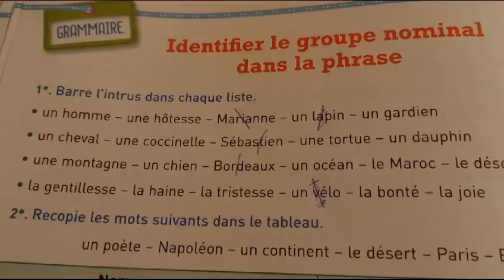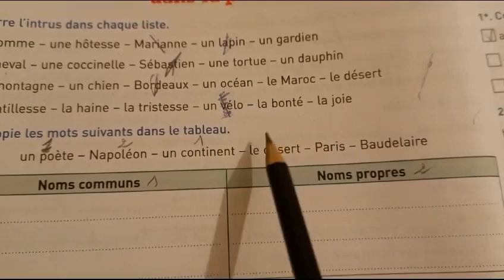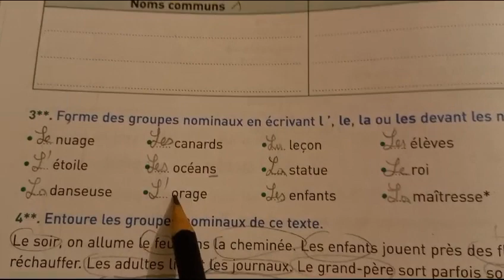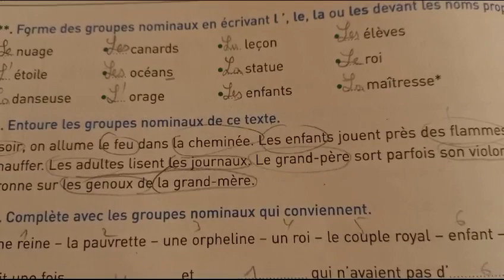Identifier le groupe nominal cahier des activités mot de passe ce2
فضلا وليس امرا وشكرا لكم

__متابعة للحساب في التكتوك tiktok فضلا وليس امرا __